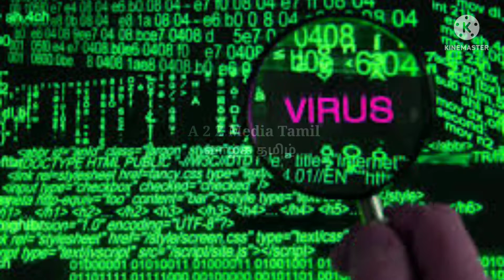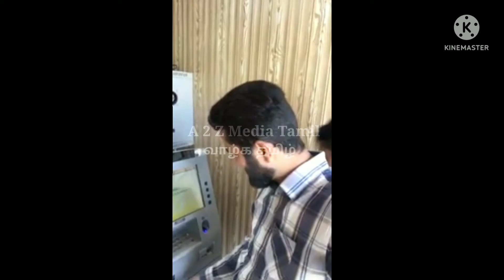Interesting fact about Pakistan பாகிஸ்தான் பற்றிய சில வியப்பான தகவல்கள்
This videos editing application is kinemaster

Special Thanks for your supporting